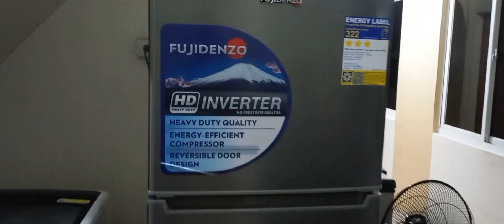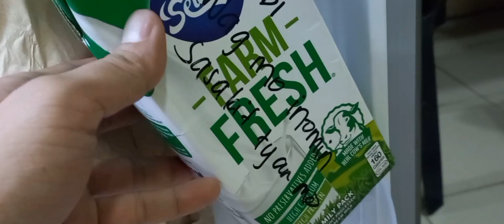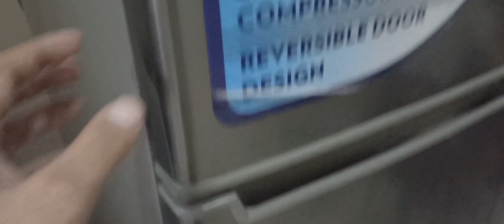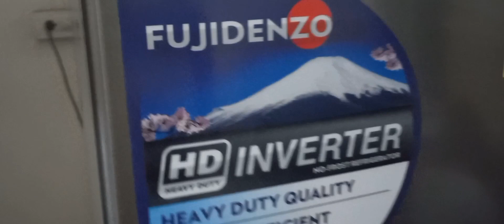WHAT'S IN OUR REF??? FOR TUDEYSSSS BIDYOWWWWW MGA KABLESS @LIFE KO TOH VLOG